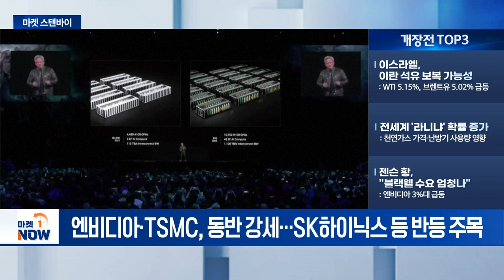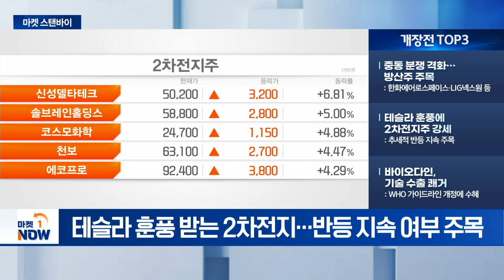이스라엘, 이란 석유 보복 가능성 / 테슬라 훈풍에 2차전지주 강세 [마켓스탠바이] | Market Now (20241004)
- 이스라엘, 이란 석유 보복 가능성: WTI 5.15%, 브렌트유 5.02% 급등
- 전세계 '라니냐' 확률 증가: 천연가스 가격·난방기 사용량 영향
- 젠슨 황, "블랙웰 수요 엄청나": 엔비디아 3%대 급등

- 중동 분쟁 격화…방산주 주목: 한화에어로스페이스·LIG넥스원 등
- 테슬라 훈풍에 2차전지주 강세: 추세적 반등 지속 주목
- 바이오다인, 기술 수출 쾌거: WHO 가이드라인 개정에 수혜